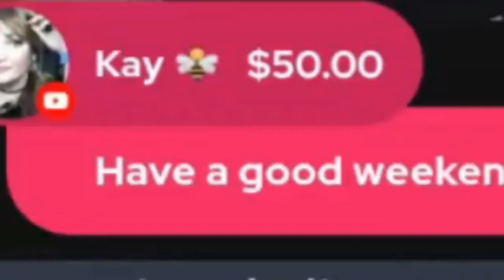Be Ray (A Ray DeVito Tribute)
The leatest song off the hackverse LP Be Ray is a song about @RockBottomPod and his commitment to his true self. He will never change he is who he is and that is fine. Enjoy!

Lyrics

Verse 1
So he takes another sip from his bud light
mic check 1 2 yeah its alright
superchats coming in wifi looking good
someone tell chad that its on site
someone please tell aerie that its alright
both Pats are looking for a new wife
if your looking for ray to make the first move
you might be waiting here all night
1 lick 2 lick 3 lick 4
rays getting a little bit older now
somebody please call Mr. Danger now
rays getting a little bit nervous now
somebody please call Mr. Danger now x3

Chorus
He withstood the test of time
even though hes out his mind
when it comes to Mr. Ray
he will always just be ray

Verse 2
So enough with the drama can we vibe out
hot sauce so good that i use it for my steak
drink another bud till i pass out
look out attention please
my names ray devito
yeah i'm a creep
i love aerie jane but shes a leach
and ill write another joke so easily
pause
this blue chew got me hard as a rock
damn this gout is filling my sock
im on MLC at 4 oclock
licking my lips i will never stop
40 and simple is all that i got
40 and simple is all that i got